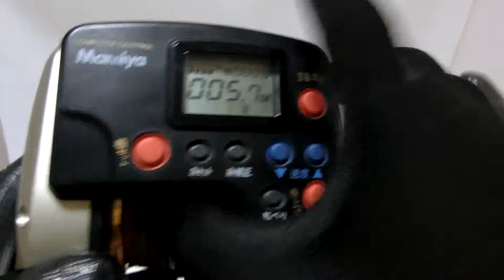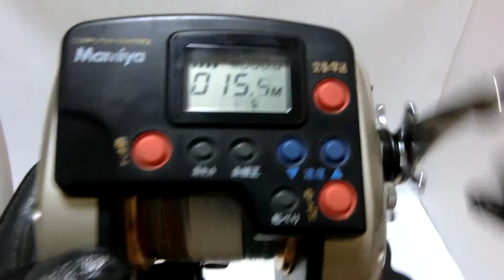Mamiya OP Super Dolphin Electric reel